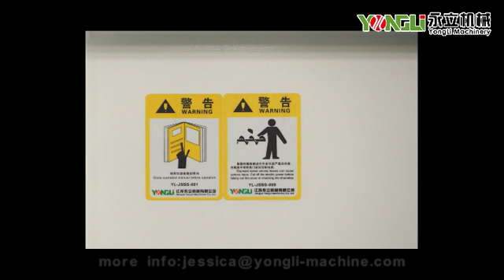YONGLI biomass pellet machine YPM 600X